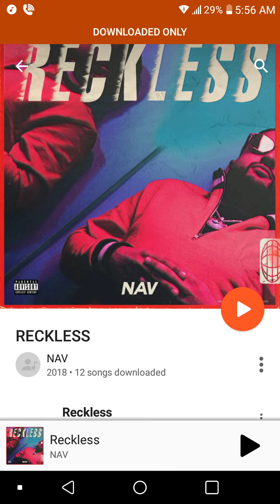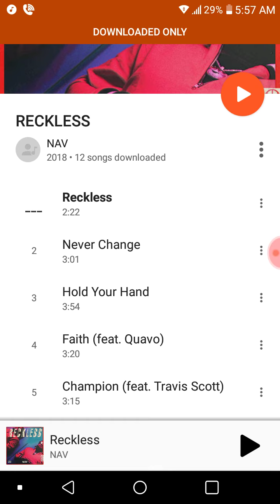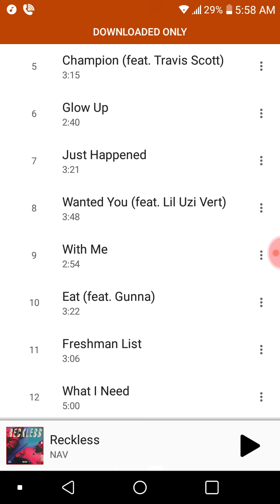Nav Reckless review album is he really that boring